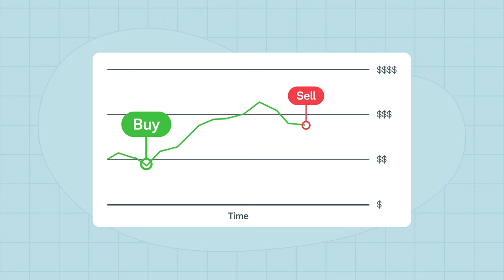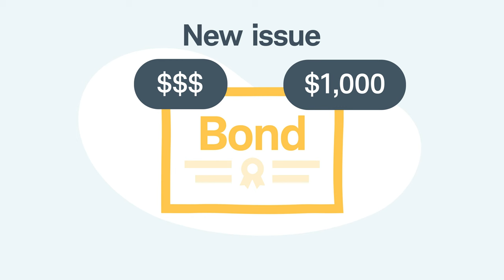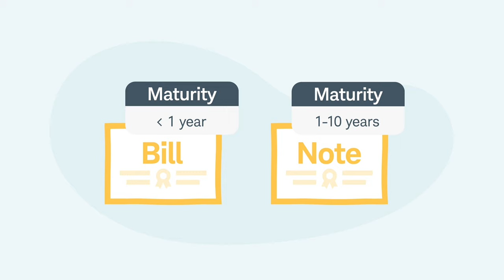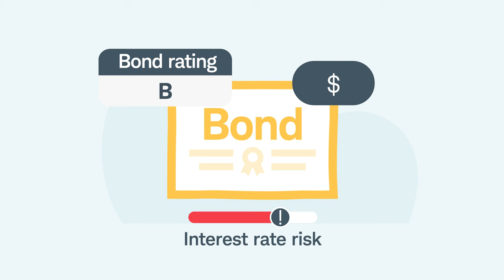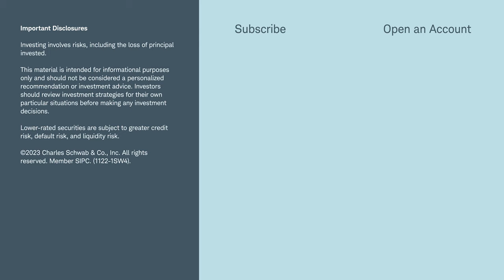What's the Difference Between Bonds and Stocks?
The words stocks and bonds are commonly mentioned in the same breath, but they're very different investments. Watch to learn how bonds differ from stocks as well as how bonds work, including what terms and characteristics are unique to bonds.

(1122-1SW4)